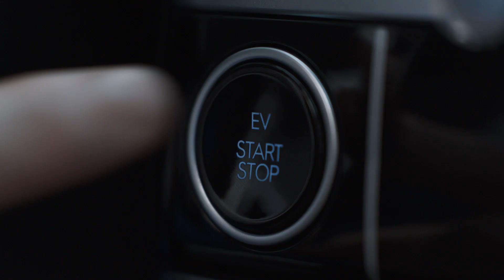IONIQ 5 - 5 Minuten Challenge | Hyundai Österreich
Wer ist der Sieger der 5 Minuten Challenge?
5 Minuten Aufladen und 100 km weit kommen - einfach Spitzenklasse!
Laptop, Action-Kamera, Smartphone und unser IONIQ 5 werden 5 Minuten geladen.
Der Test: Wer hält länger durch? Natürlich unser IONIQ 5! ;)